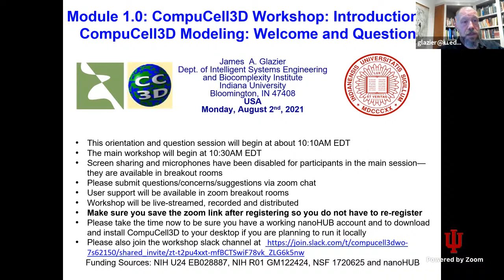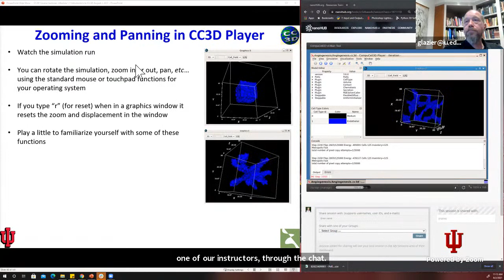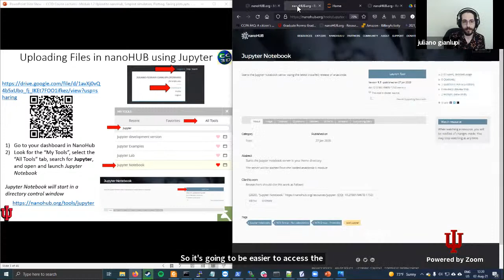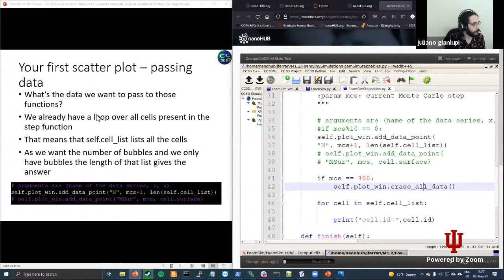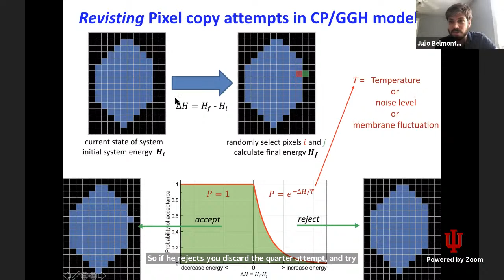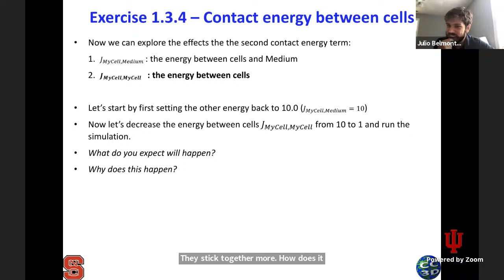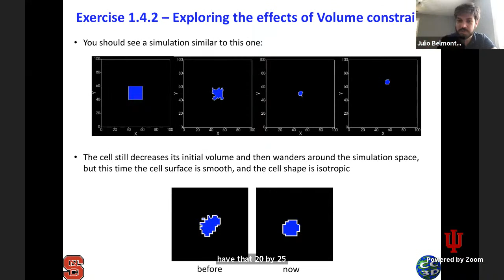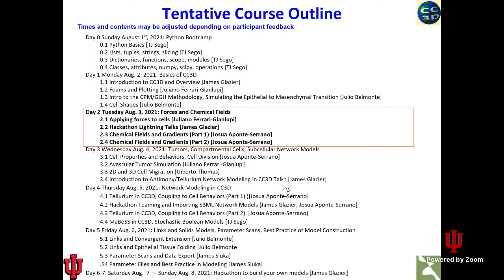Multicell Modeling Workshop 2021--Main Course Day 1--Introduction to CC3D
Day one of the Workshop. Introduction to CC3D Modeling (sample simulations of cancer, Diabetic Retinopathy, Age-Related Macular Degeneration, Polycystic Kidney Disease, liver toxicity,...). Foam simulations and scientific plotting in CC3D, controlling cell volume, contact energy and lattice effects. Lecture by James A. Glazier, Juliano Ferrari Gianlupi and Julio Belmonte

00:00 - empty
25:35 - Informal pre-meeting discussion
56:08 - Module 1.1
2:39:15 - Module 1.2

4:39:50 - Module 1.3
6:42:03 - Module 1.4